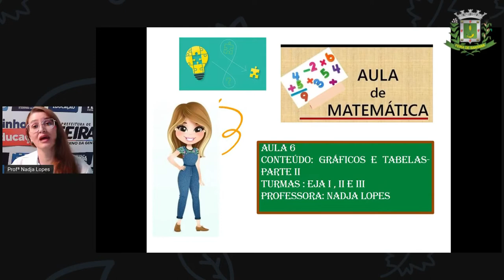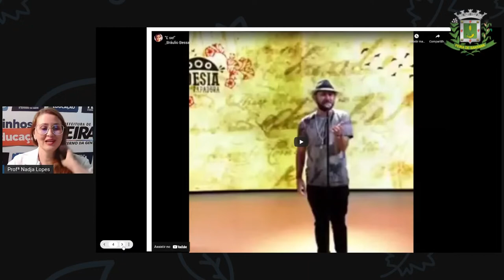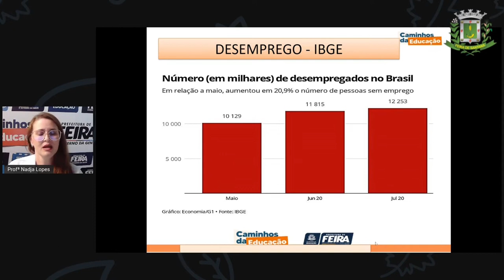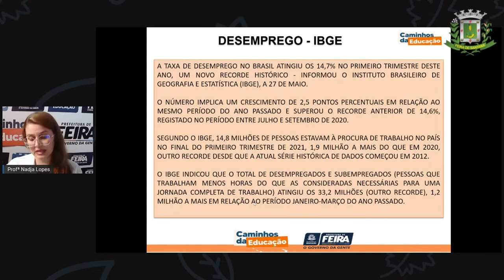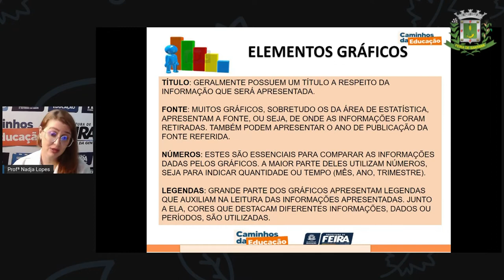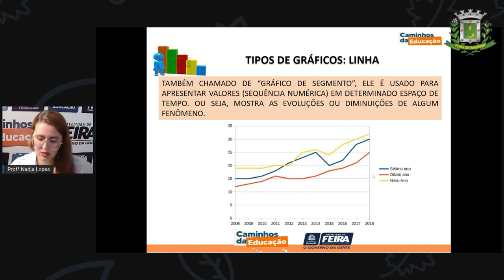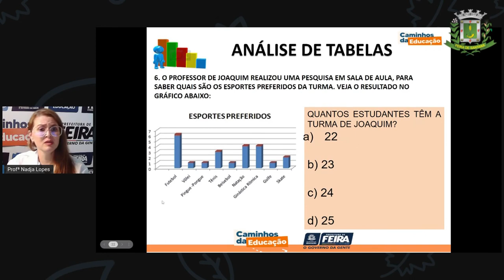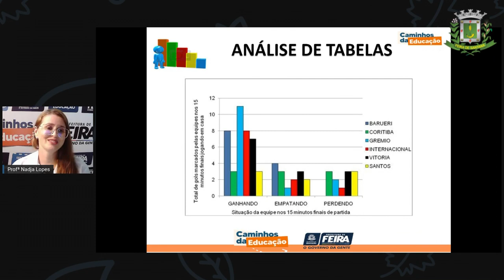1º SEG ESTÁG I E II AULA 18 MAT Revisando Tecnologias NADJA